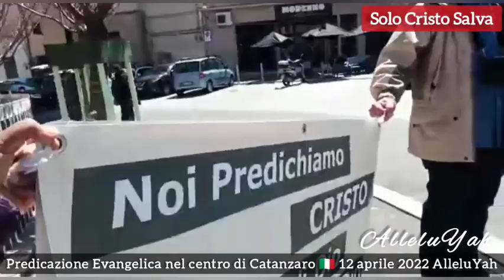Predicatori senza pulpito a Catanzaro centro 🇮🇹 12/04/2022 - ALLELUYAH SOLO CRISTO SALVA